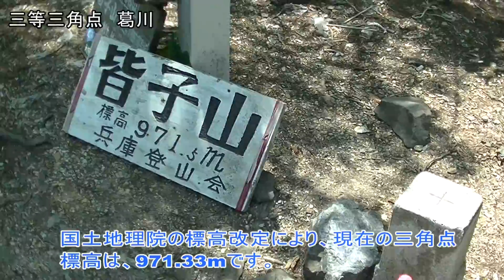【皆子山登山】足尾谷ル－ト。京都府最高峰(標高971m)登頂記。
京都府最高峰の皆子山登山の登頂記です。山頂には、三等三角点 葛川があります。足尾谷からのル－トは、かなり苦労するル－トでした。登山と言うより、渓流登りです。
山頂からの眺望をご覧ください。

コ－スタイム・軌跡など登山の詳細な活動日記は下記YAMAPにてご覧ください。
地元京都や周辺の山々登山の活動日記は、CAT CLIMBER

百名山をはじめ、全国版の活動日記は、CAT MINISTER